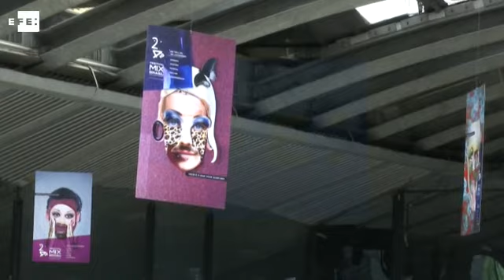La princesa y la costurera, el cuento para niños sobre el amor entre dos mujeres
Sao Paulo, Brasil 16 nov (EFE)(Imágenes: Alex Mirkhan).- Sin el comienzo ni el guión tradicional que suele acompañar a los cuentos de hadas, 'La princesa y la costurera' se sube al escenario en Brasil para explicar a los más pequeños la historia de amor de dos mujeres que "buscan su felicidad".